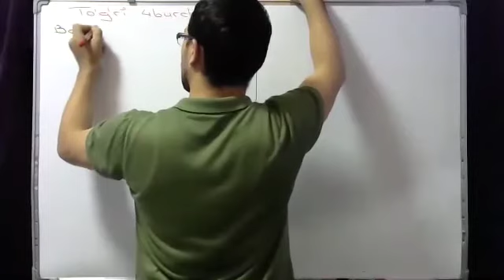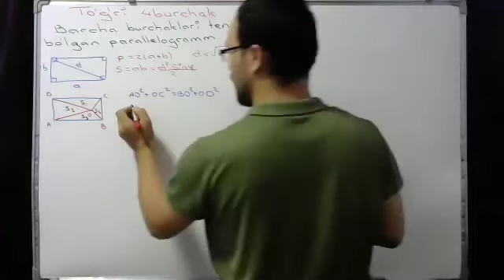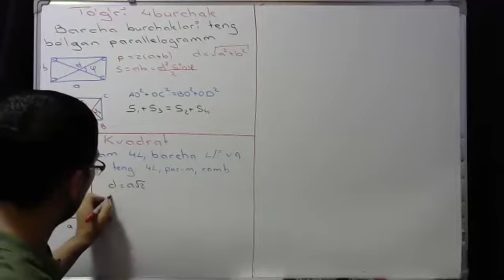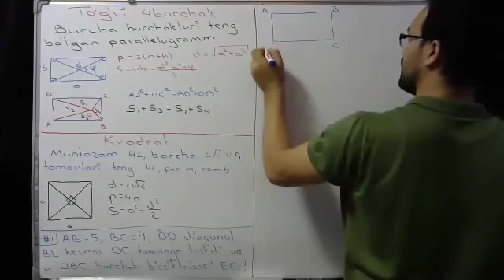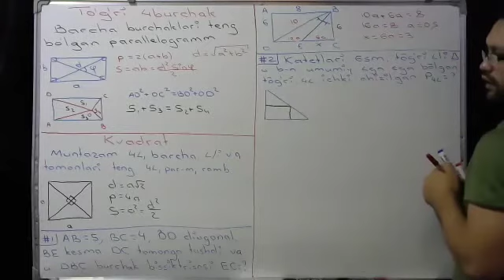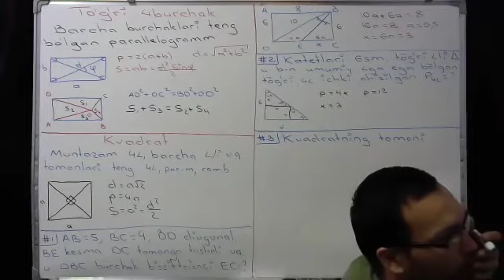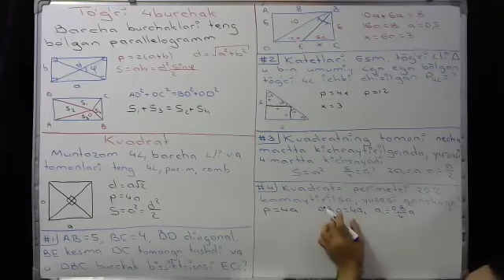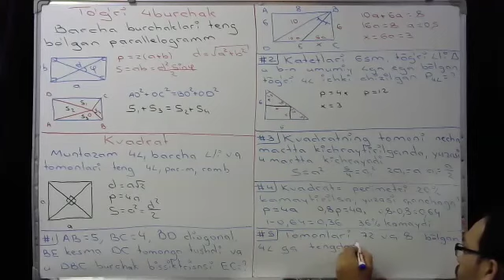Geometriya To'g'ri to'rtburchak va kvadrat